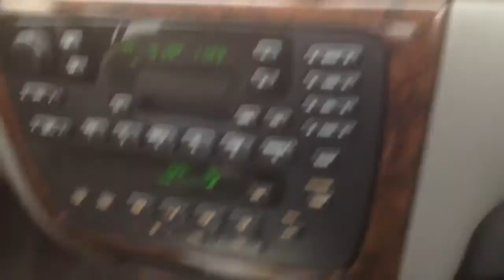CAR UPSIDE DOWN